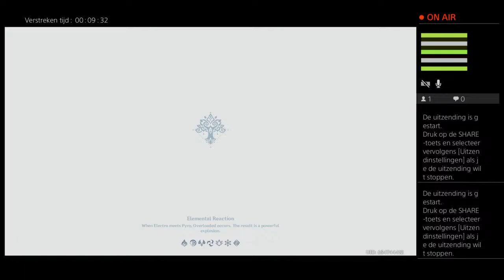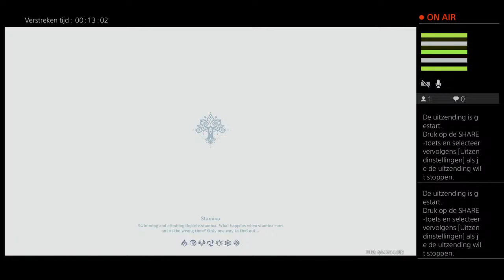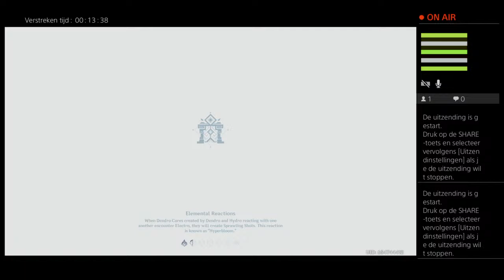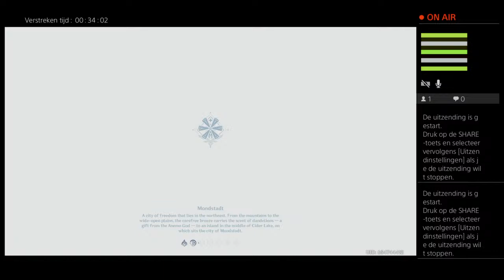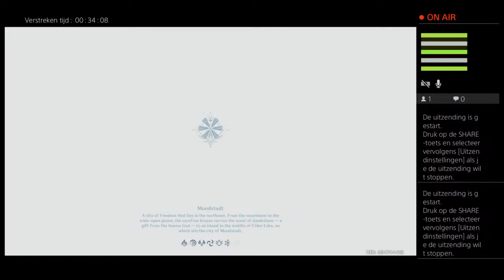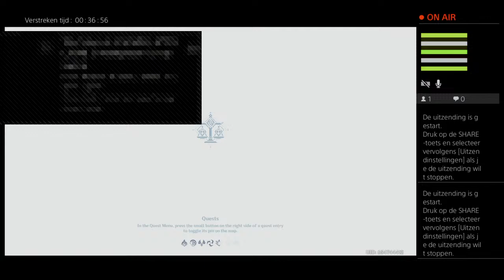Live PS4-uitzending van mrusato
Hey fnafys!

Itz Nűnå here and i'm in love with fnaf:)
Every morning i watch some fnaf stuff bc i cant without.
I love gacha life and my yt homepage is full with it!

One day i thought:"why dont i make a youtube channel???"
With currently 19 subbies and an WONDERFUL channel i'm posting fnaf video's made with gacha life!
Hope you all will enjoy my channel and we will al grow the fnaf community big together!
Xxx •Nűnå Bøø•